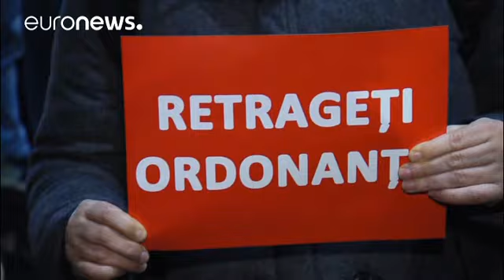ادامه اعتراضات در رومانی؛ دولت عقب نشینی می کند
اعتراضات ضد دولتی و ادامه دار در بخارست، پایتخت رومانی دولت این کشور را در آستانه عقب نشینی از تصمیم جنجال برانگیزش قرار داده است. با این حال معترضان تا رسیدن به نتیجه قطعی قصد ندارند کوتاه بیایند.

هفته گذشته دولت رومانی حکمی صادر کرد که گفته می شود زمینه تخفیف مجازات برخی جرائم مرتبط با فساد اداری را فراهم می سازد. در پی آن موج گسترده ای از اعتراضات در پایتخت به راه افتاد که از سال ۱۹۸۹ تاکنون بی سابقه گزارش شده است.

معترضان امیدوارند که مقاومتشان به ثمر بنشیند. یکی از آنها گفت: «ما در میانه…